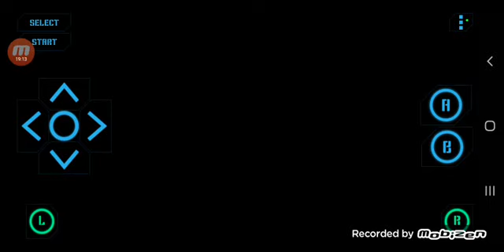Lets play ct special forces 3 bioterror (part 4)